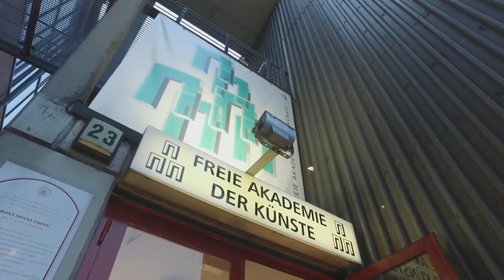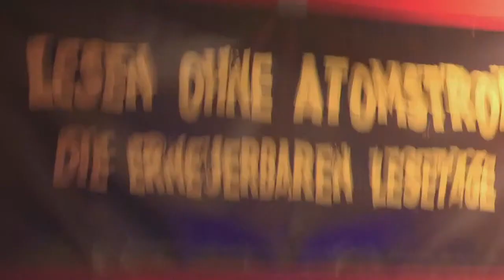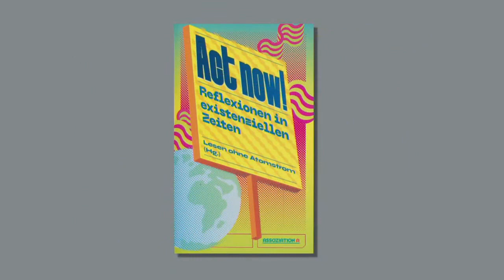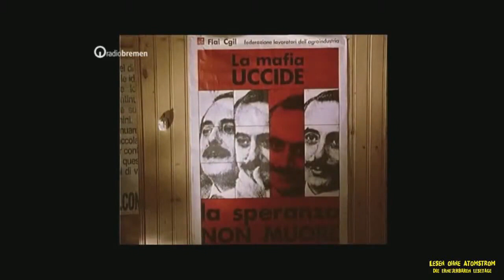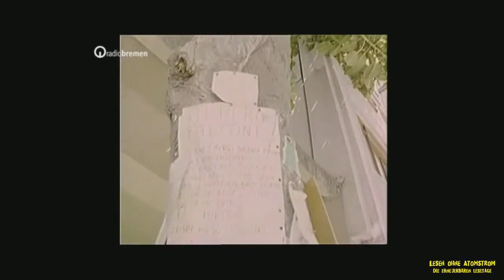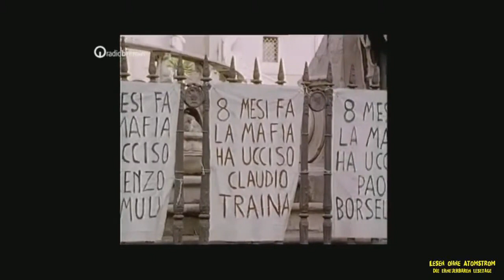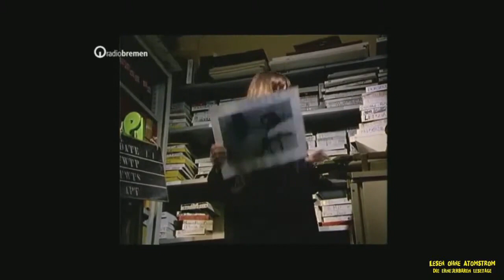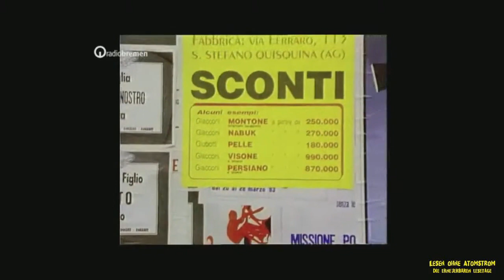Palermo | Der Sieg des rationalen Menschen – Von der Mafia zur Kulturmetropole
00:17 Begrüßung
06:20 Leoluca Orlando
08:29 Wolf Gaudlitz
11:48 Gezählte Tage, Dokumentation von Wolf Gaudlitz
1:20:07 Wolf Gaudlitz
1:22:27 Leoluca Orlando
1:27:19 Podium
1:27:57 Leoluca Orlando
1:29:48 Wolf Gaudlitz
1:33:32 Leoluca Orlando
1:39:16 Ankündigung des folgenden Programms

Ein Kinoabend, der den Sieg der Bürger Palermos über die Mafia, die Entwicklung der sizilianischen Metropole zur Kulturhauptstadt würdigt – mündet im Aufruf zum Widerstand gegen die Atommafia: Die hat soeben einen Nationalpark in Sizilien zum Lager für radioaktiven Abfall auserkoren – und dabei den weltberühmten Anti-Mafia Kämpfer Leoluca Orlando zum Gegner. Der Bürgermeister Palermos enthüllt mit dem deutschen Regisseur Wolf Gaudlitz nach dem Dokumentarfilm ‘Gezählte Tage’ Italiens neueste nukleare Entsorgungspläne.